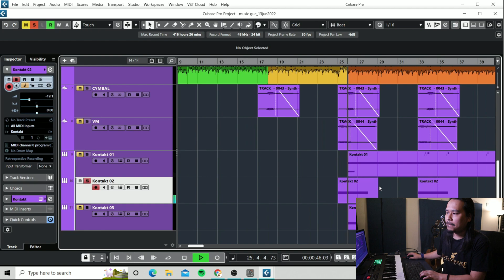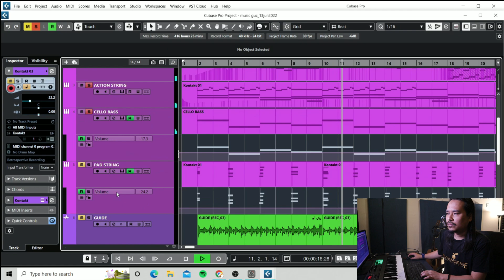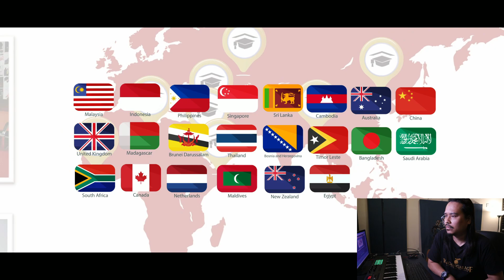Kompos muzik latar video korporat menggunakan Komplete 13 Native Instrument